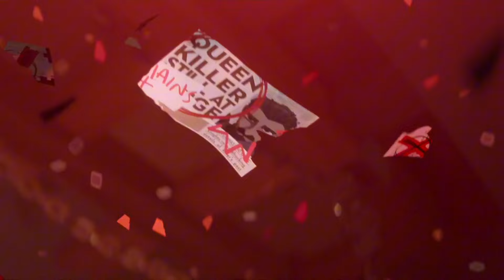Nimona and Ballister being a chaotic duo pt. 3 (it’s just them vibing tho and i love it)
Sorry if this was a short one guys! The moments after this was pretty serious and kind of dark but yeah!  Hope u guys enjoyed this!